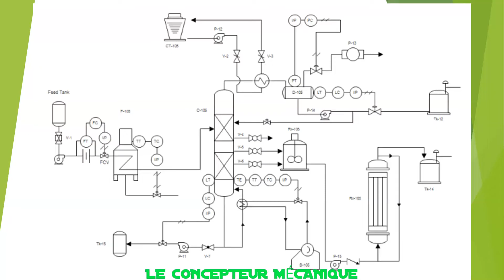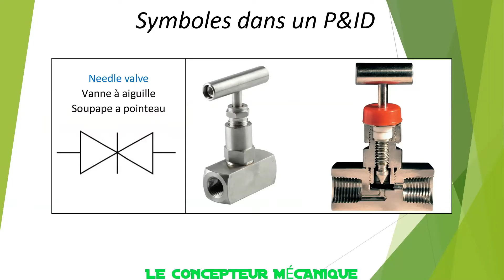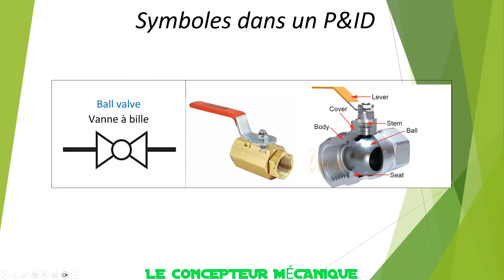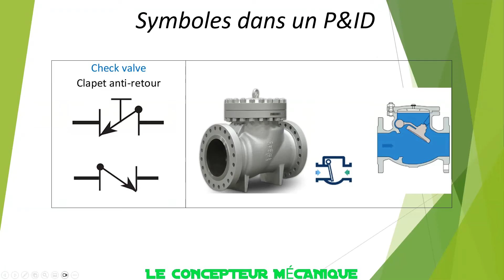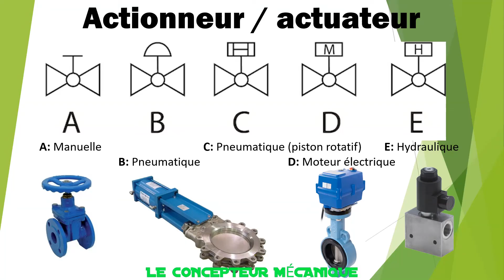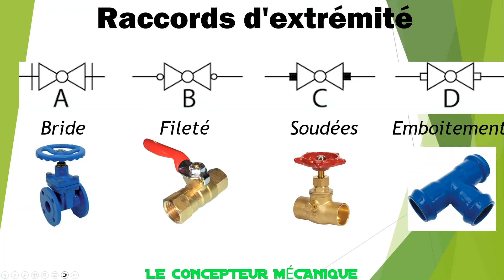Symbole des vannes dans un P&ID (valve dans un schema tuyauterie et instrumentation)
N'hésite à me poser des questions